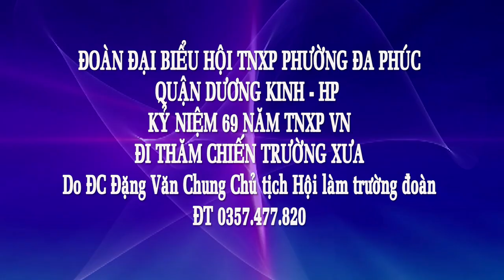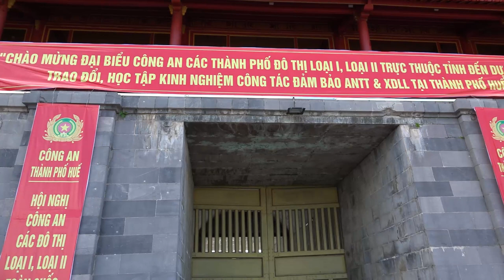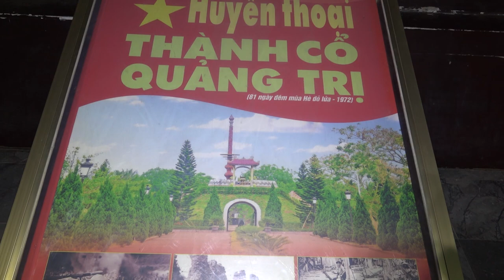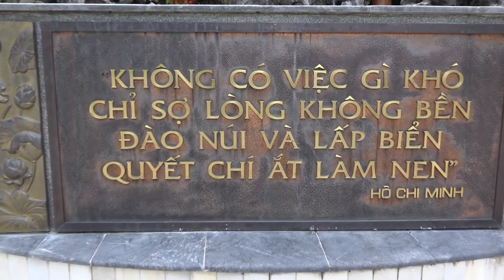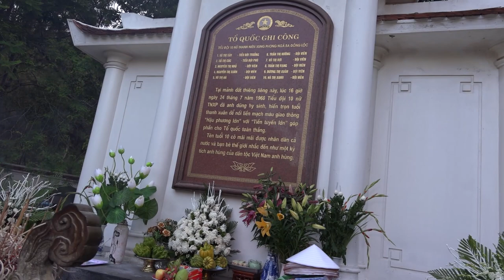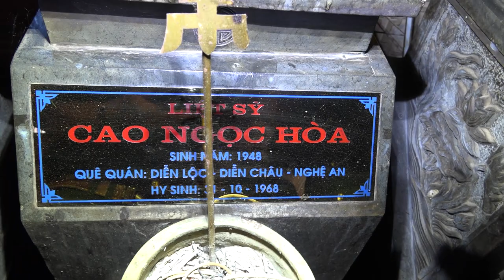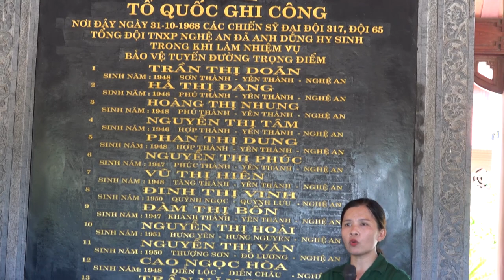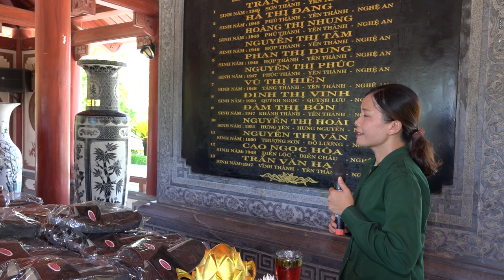TNXP PHƯỜNG ĐA PHÚC- Q DƯƠNG KINH THĂM CHIẾN TRƯƠNG XƯA